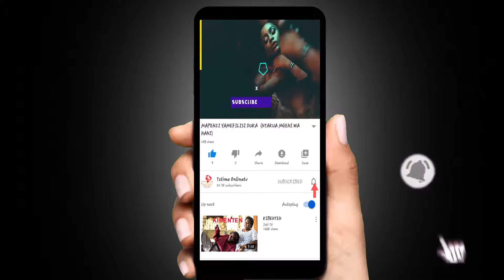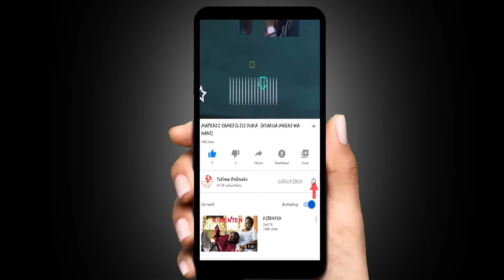DIAMOND PLATNUMZ AJA NA ALBAMU MPYA AWEKA WAZI KATIKA MAHOJIANO NA BBC .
tztimeonlinetv (diamond platnumz aja upya na albamu aweka wazi ilo ana kwenye mahojano na bbc)